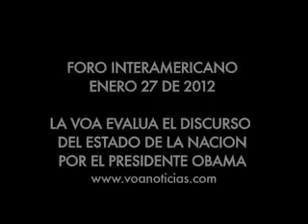El discurso del presidente Obama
Periodistas internacionales evalúan el discurso del presidente Barack Obama sobre el estado de la nación.